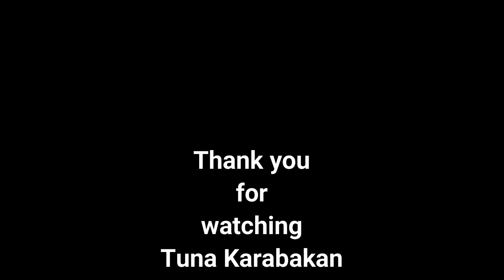Arvenbüel and Amden, Switzerland | Best Place to Hike | Beautiful View of Europe 🇪🇺 | Swiss Alps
Arvenbüel, Amden, Switzerland 🇨🇭 ❤️ - Best Place to Hike - Beautiful View of Europe 🇪🇺 - Swiss Alps

*TIMESTAMPS*
0:01 Arvenbüel
1:40 Flügenspilz
3:12 Leistchamm
4:25 Quinten
4:31 Murg